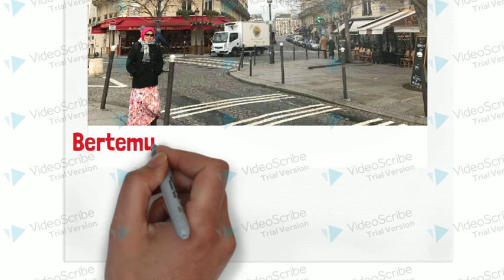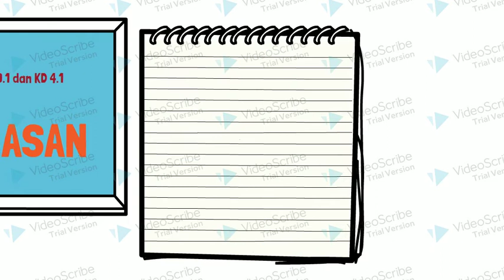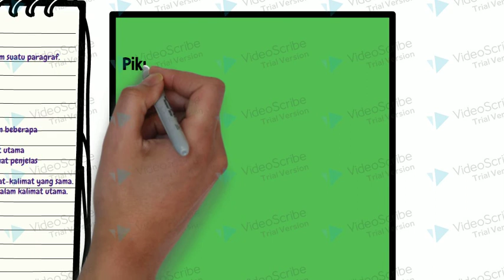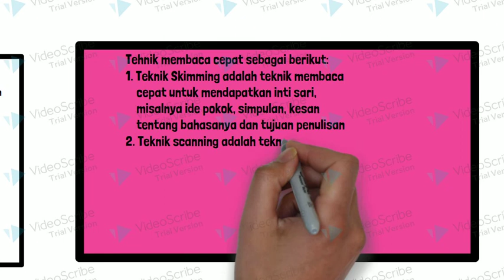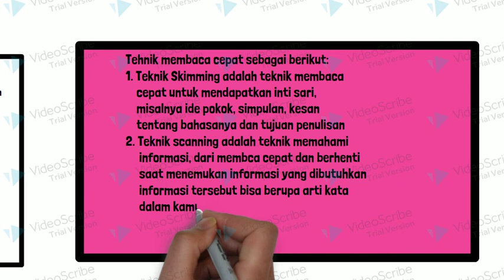Pendalaman Materi Kelas V KD 3.1 dan 4.1 : Ide Pokok Bacaan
Ide pokok adalah masalah utama yang dibahasa dalam suatu paragraf.
Dalam sebuah paragraf ada pikiran utama dan ada pikiran penjelas.
Pikiran uama dapat dicari dengan cara:
1. membaca kalimat dalam paragraf satu per satu
2. menemukan inti paragraf tersebut